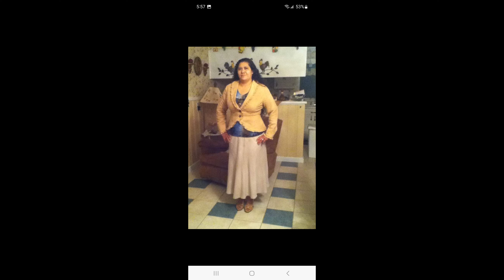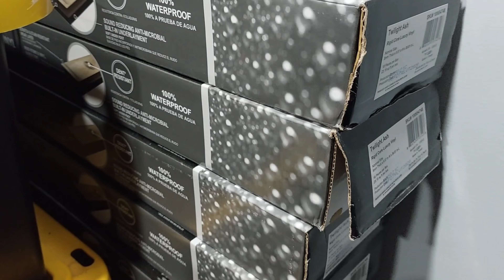El antes y despues de mi cocina y sala